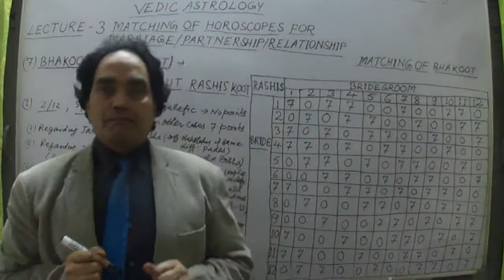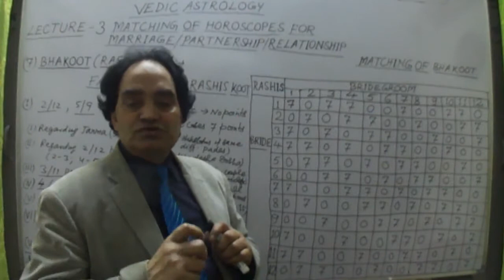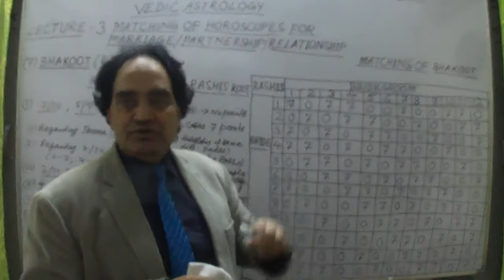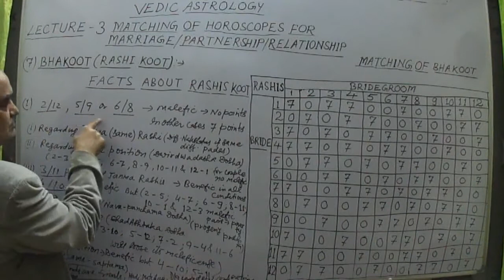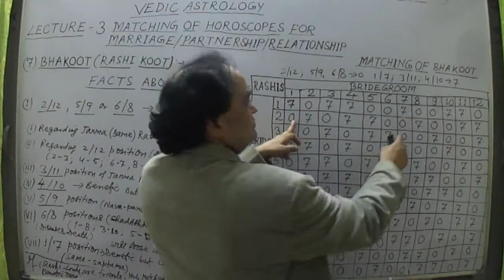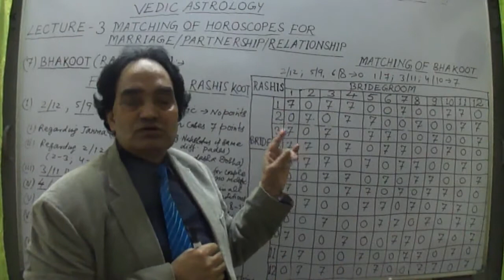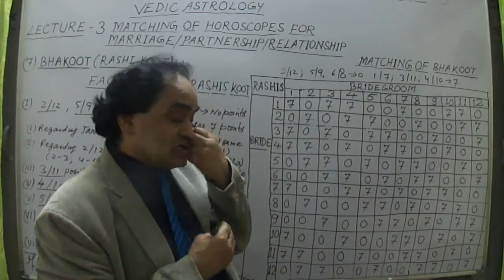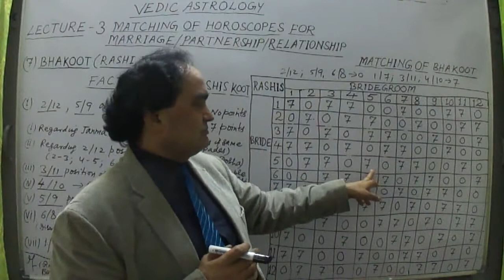Why in the Vedic System the Matching Of Horoscopes of the Couple is Done before Marriage ? Why ..??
Matching of Horoscopes of a couple or of any two persons who are going to start a business together or want to stay in the same room or locality or any two members of a family, their horoscopes can also be compared or matched so that they can live peacefully or they may agree or may not agree to start the business. This can be judged with the help of the matching or comparison of their horoscopes. This process is very scientific and truthful which can be judged with certainty if the birth data given are 100 percent true. That means if the Time of Birth, Date of Birth and Place of birth are correct. For matching of the Horoscopes the eight types of virtues or KOOTs are matched which are allotted 1 to 8 marks or numbers this means if we add 1 to 8 that is 1+ 2 + 3 + 4 + ... + 8, this addition will give us total 36. Hence out of 36 points how many points are matching of the given two people that will give the strength or weakness of their relationship? For example if sum is 24 to 36 it is considered the best matching couple that will give greater strength in their relationship. If the sum is less than 18 or less than 50 percent, then the relationship is not considered good. Marriage or contract between two people to start a work or business will not be so successful they will fight or life will be full of miseries. So see the process of matching the horoscopes of the two people in details through this series of videos or through complete or Sampoorna video which is also uploaded. This series of videos is in English and Hindi both the languages.
 VIEWERS’ QUERIES:
 How to match a horoscope
 How to match horoscope of boy and girl for marriage
 How to match horoscopes for marriage
 How to match horoscope online
How to match horoscope
 How to match horoscope of boy and girl for marriage in Kannada
 How to find horoscope by name
 How to find horoscope by date of birth and time
 How to find horoscope by date of birth
 How to find horoscope by date of birth in Tamil
 Arrange marriage couple in front of family vs A couple of cuckoos’ marriage
 The world of a marriage couple
 Write a couple of paragraphs on marriage in Nepal
 The world of a marriage couple episode 1
 Romance of couple after marriage
 Life of arranged marriage couple
 Words of a marriage couple
 Marriage matching by rasi porutham in Tamil
 Indian marriage makeup
 Indian marriage market
 Indian marriage mantra
 Indian wedding mash up
 Indian marriage matrimony
 Indian marriage Malayalam
 Indian marriage Malaysia
 Indian marriage matrimony funny